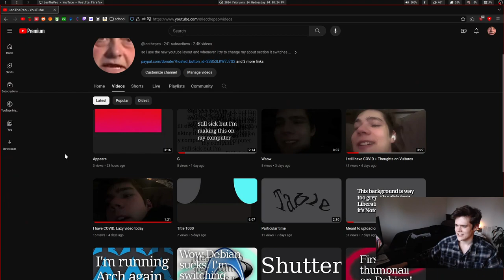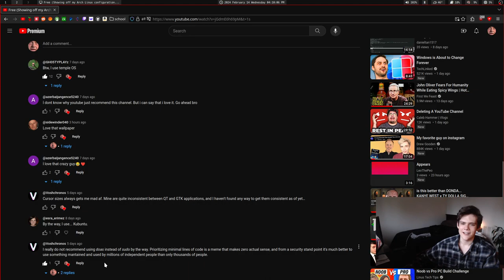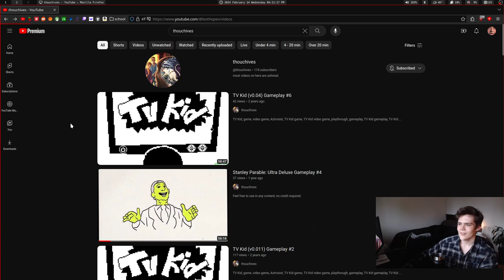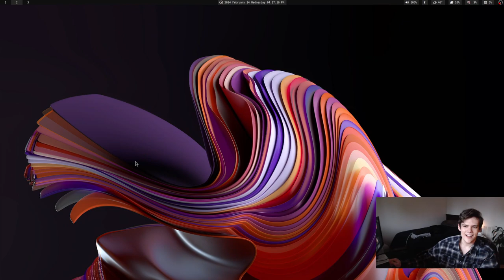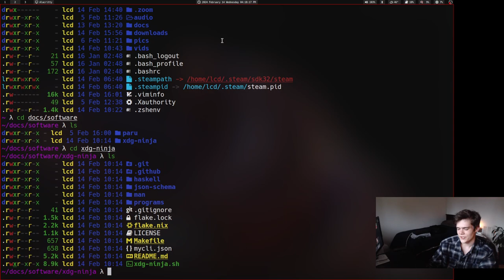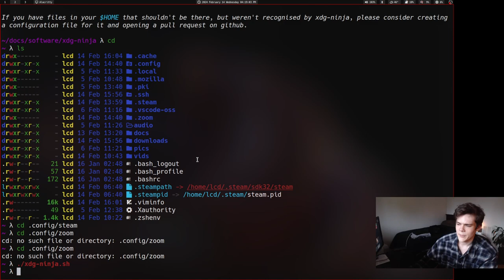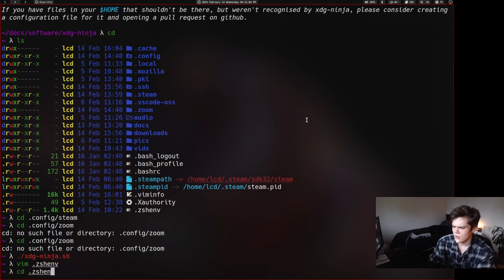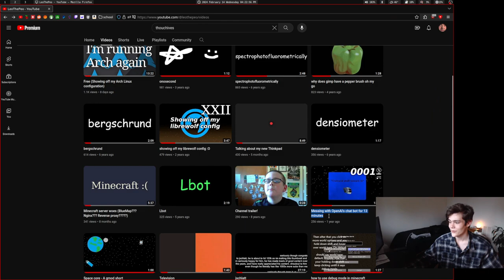Funds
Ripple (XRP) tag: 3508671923